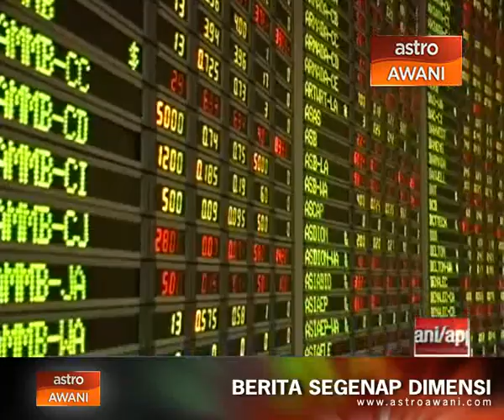Ambil peluang untuk beli saham pada harga murah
Pelabur jangka panjang di nasihat mula membeli saham di bursa Malaysia secara perlahan lahan sementara menanti pasaran tempatan mencecah paras stabil dalam beberapa minggu lagi.

Naib Presiden dan Ketua Penyelidikan Runcit Affin Hwang Investment Bank Datuk Dr Nazri Khan, berkata kejatuhan bursa Malaysia dan serantau perlu dilihat sebagai peluang untuk mendapatkan saham pada harga jauh lebih rendah.